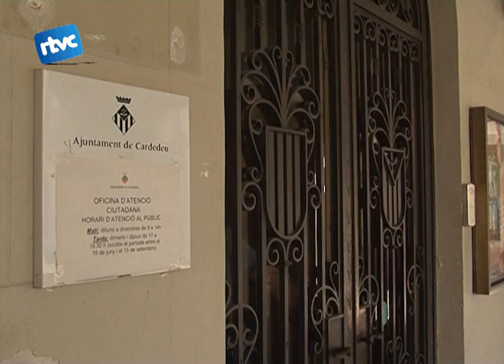Només un canvi d'horaris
Fa uns dies tots aquells usuaris de Cardedeu que agafen els trens de Rodalies de Catalunya han pogut notar una reordenació dels horaris. Més concretament, dels trens de la línea R8.